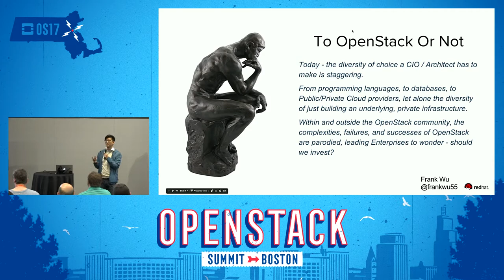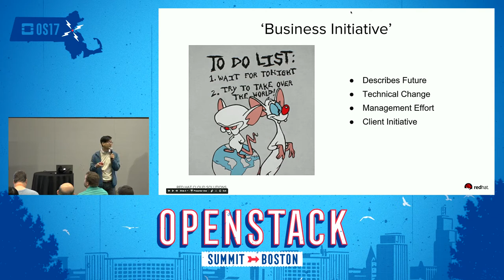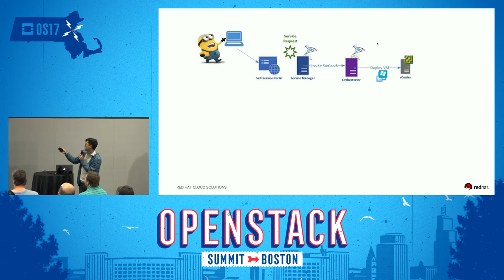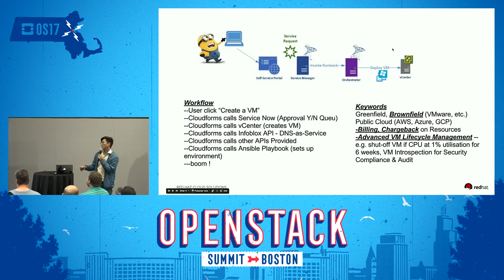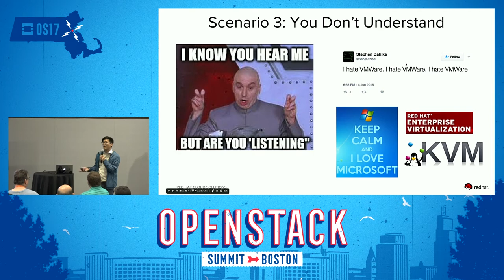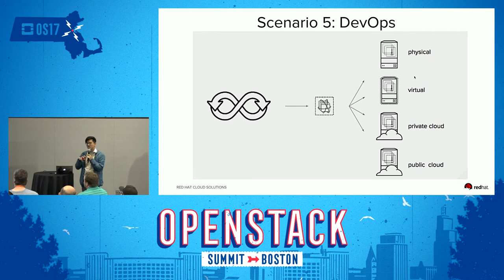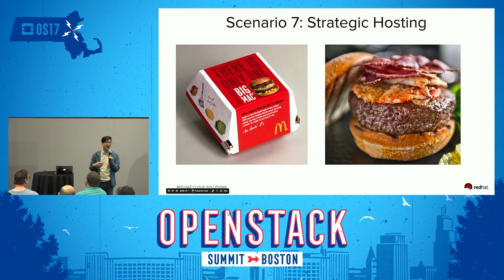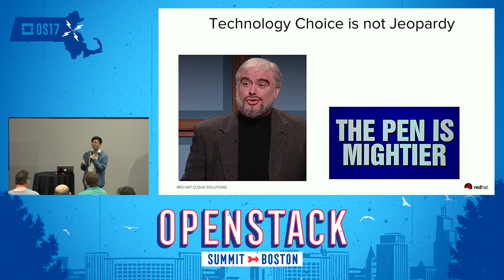To OpenStack or Not to OpenStack, That is the Question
Today - the diversity of choice a CIO / Architect has to make is staggering. From programming languages, to databases, to Public/Private Cloud providers, let alone the diversity of just building an underlying, private infrastructure. Within and outside the OpenStack community, the complexities, failures, and successes of OpenStack are parodied, leading Enterprises to wonder - should we invest? This lightning talk outlines how OpenStack vendors "qualify" and decide to "invest" in an Enterprise fo